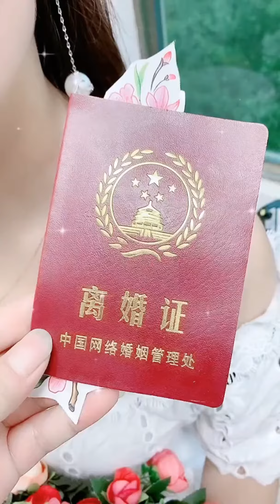Douyin | Hình xăm hoa bỉ ngạn trên vai cực đẹp | Beautiful tattoo of birches flower on shoulder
Douyin | Tổng hợp hình xăm hoa bỉ ngạn trên vai cực đẹp | Collection of beautiful tattoo of belgian flower